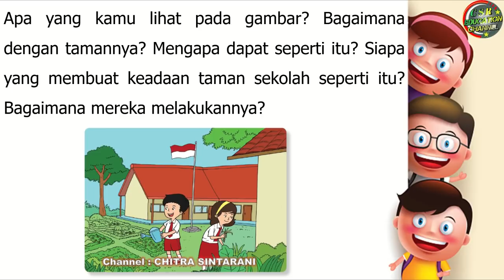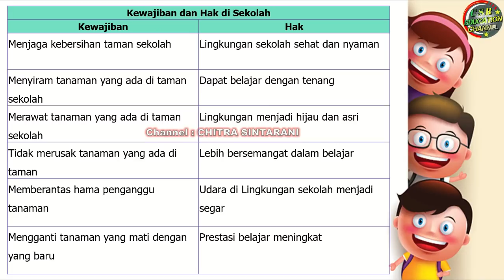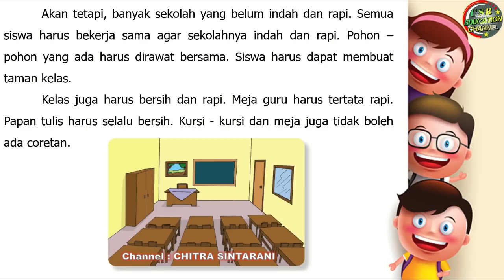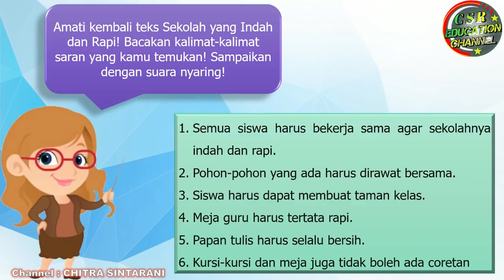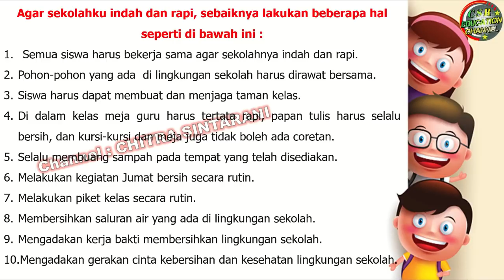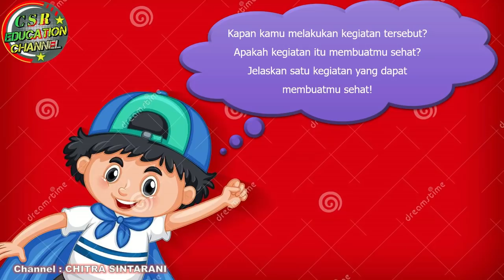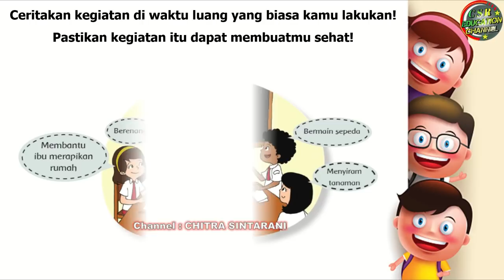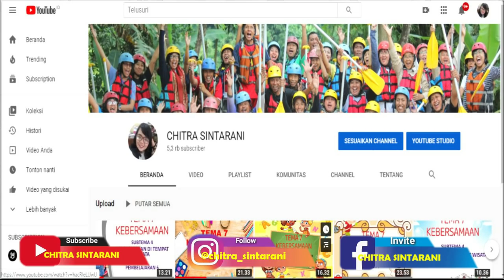Kelas 3 Tematik : Tema 4 Subtema 2 Pembelajaran 2 (Kewajiban dan Hakku)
Subtema 2 Kewajiban dan Hakku di Sekolah
Pembelajaran 2